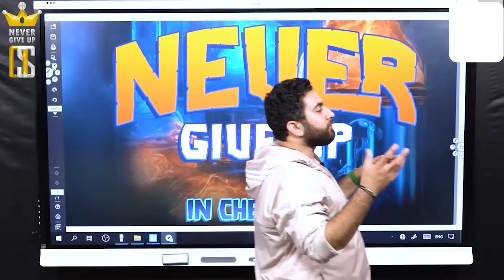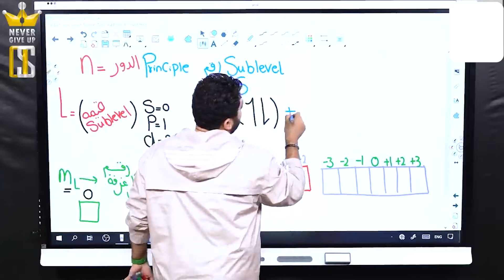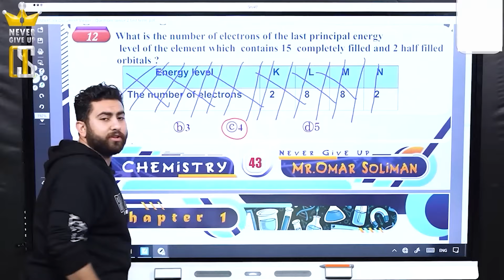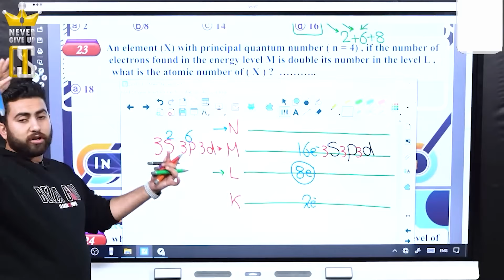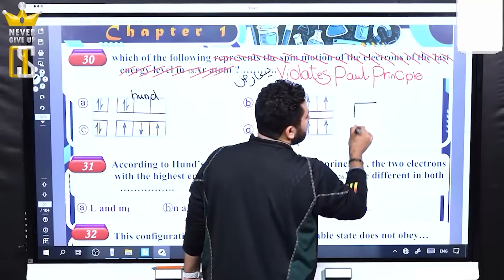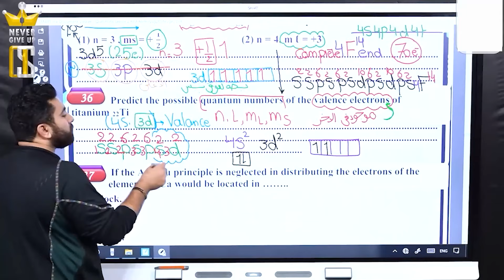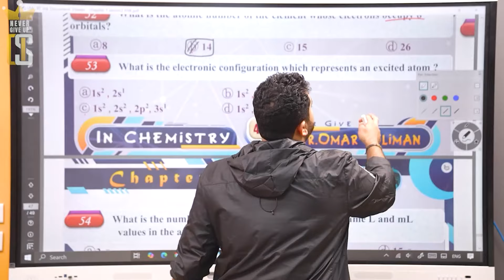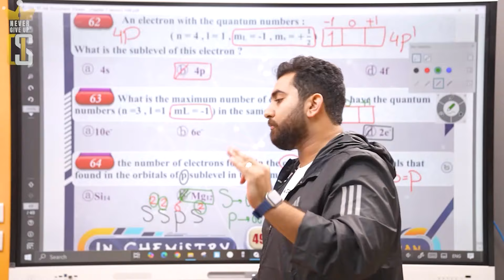Senior 2 Homework Lecture 5 + Free Lecture | Chemistry | Mr. Omar Soliman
شرح Aufbau principle , de pauli principle , Hund's rule and electronic configuration و حل ال Homework lecture 5

متنسوش تعملوا سبسكرايب في القناة و تتابعوا كل صفحات المستر علشان يوصلكم كل جديد

أرقام التواصل و الإستفسارات :
ارقام التواصل و الإستفسارات الاونلاين :
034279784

Chemistry , Omar Soliman Chemistry , integrated science
 كيمستري , كيمياء لغات ,